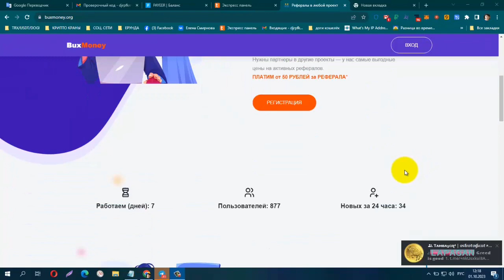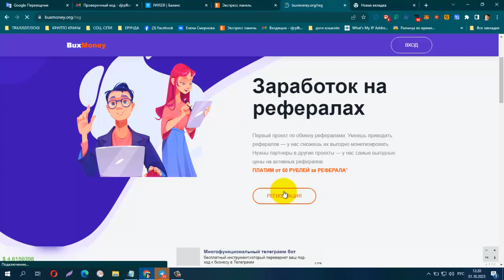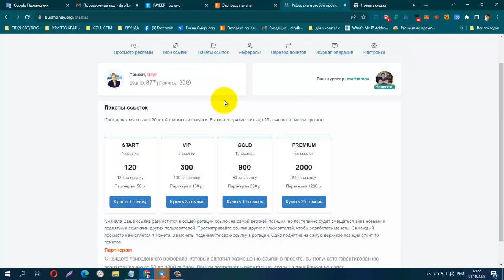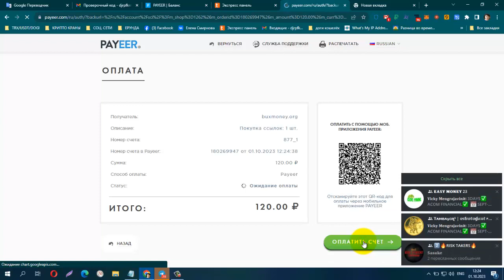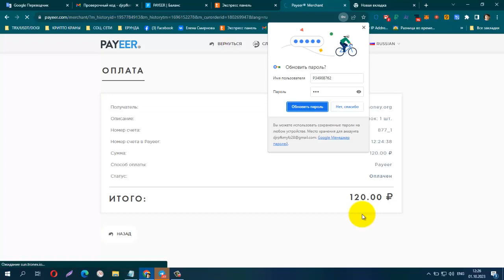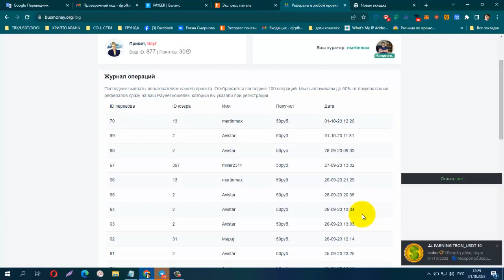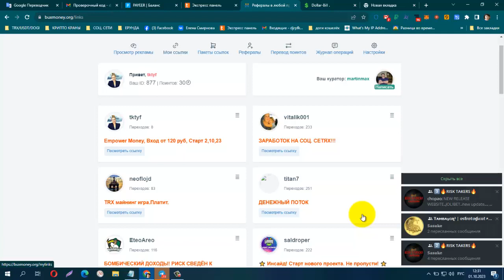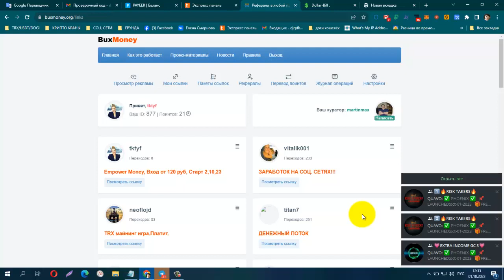BUXMONEY! НОВАЯ РЕКЛАМНАЯ ПЛАТФОРМА!